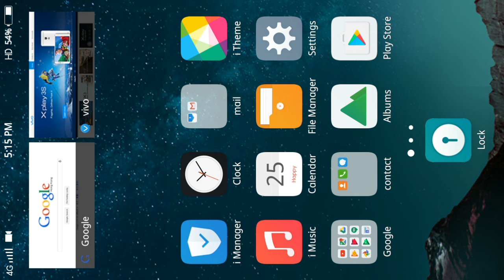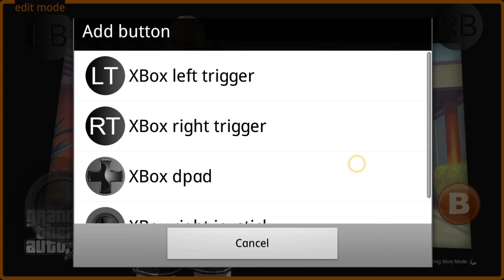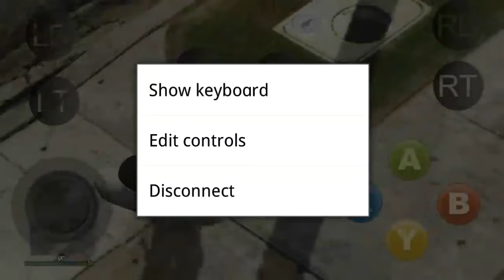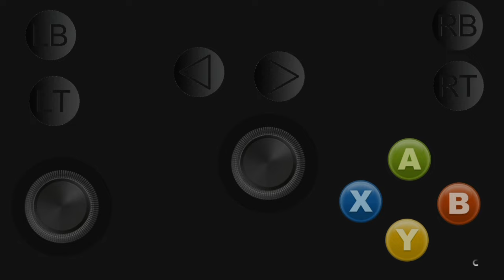Wrong games#3how to play pc games in android